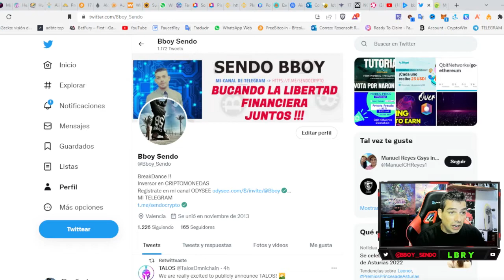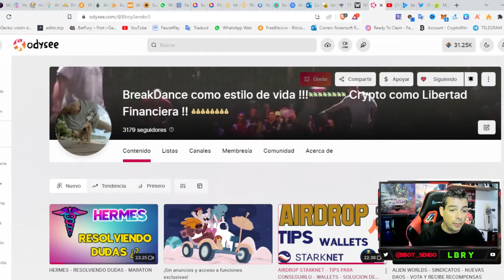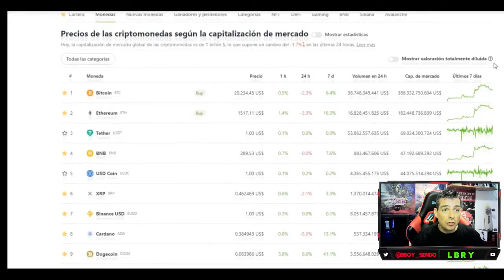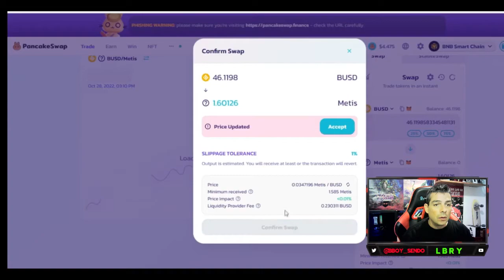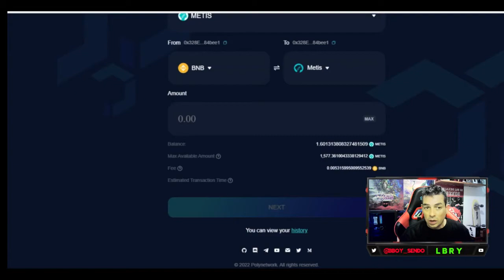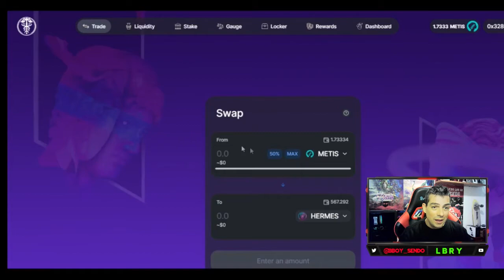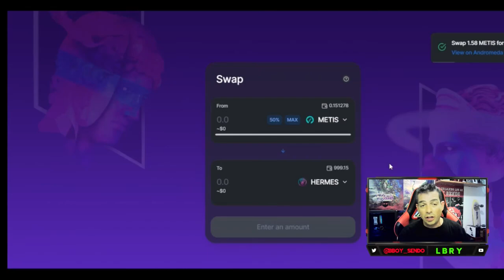ENVIA METIS A METAMASK TUTORIAL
ENTRA EN MI CANAL DE LBRY

SINO ESTAS REGISTRADO BINANCE

COINBASE